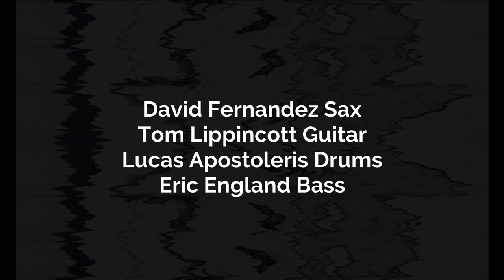Palindrome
Lucas Apostoleris Drums
Tom Lippincott Guitar
Eric England Bass
David Fernandez Sax

Written for and inspired by "The Steelist Dave Siegel" and Martin Bejerano.